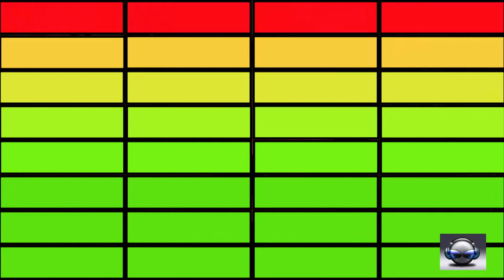Believe it or not cover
My versio n of "Believe It Or Not" by Joey Scarbury